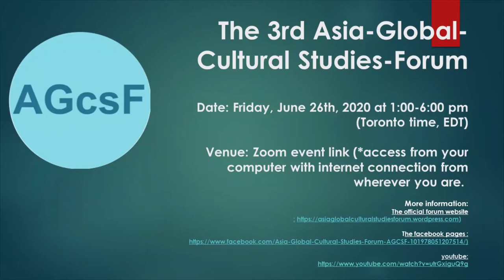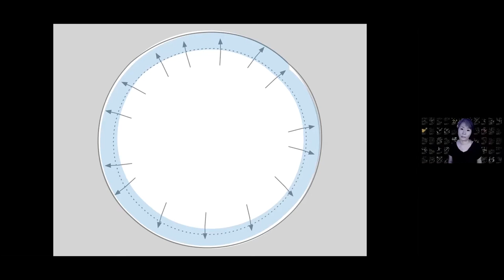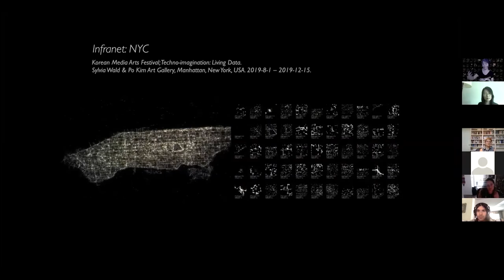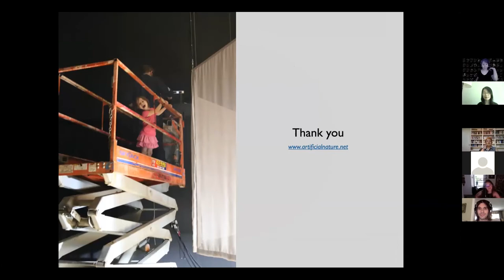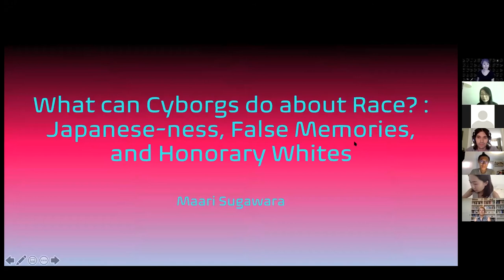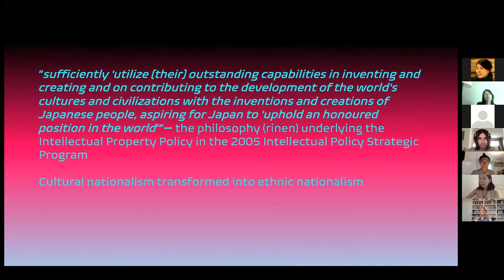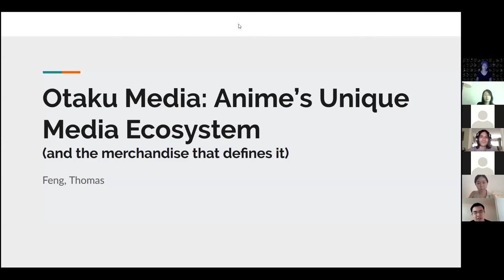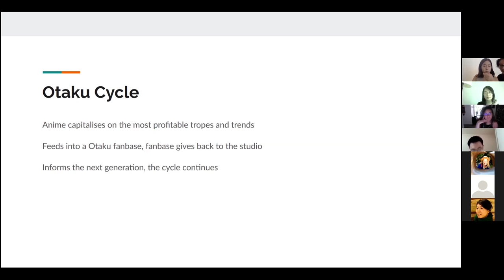The 3rd AGCSF, June 26th, 2020 @ Zoom 1/3 (unedited) - Haru Ji, Maari Sugawara, Feng Tianchang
Asia-Global-Cultural-Studies-Forum (AGCSF) is a forum of a lively discussion of Asia and Asia Global-related art, design, culture, media, creative strategy, and research.

The 3nd AGCSForum
Date: Friday, June 26th, 2020 at 1:00-6:00 pm (Toronto time, EDT)
Venue: Zoom

Facilitated by professor Soyang Park (Liberal Studies, Graduate Studies)

3 tiers of presenters: Students, professors, and professionals

Participatory forum: Presenters, discussants, and the audience

*Everyone is welcome to participate in this forum/become a presenter in future events.

*AGCSF does not support any form of ethnocentric or regional chauvinism or hegemonic nationalism unfit for our vision for the future. It solely focuses on promoting cosmopolitan learning and exploration of cultures and multi-directional decolonization.

*AGCSF supports the emergence of other cosmopolitan research groups and fora at OCAD U - based a non-hierarchical and non-exclusionary notion of regional, national, ethnic, and cultural identities.

Also check out our youtube channel for our inauguration forum on May 17th (unedited experimental 2-channel montage video)

List of Presentations:

Opening remarks (by Dr Soyang Park), Notes on the first Online AGCSF in an Era of the Global Pandemic and continuing Violence

Part I
Dr. Haru Ji (Professor of DPXA & Digital Futures, OCAD U), “Artificial Nature: Endless Current”
Presentation: 00:14:24
Q&A: 00:42:07

Maari Sugawara (Interdisciplinary Master's in Art, Media and Design (IAMD), OCAD U ), “What can Cyborgs do about Race? : Japanese-ness, False Memories, and Honorary Whites”
Presentation: 01:12:51
Q&A: 01:33:36

Feng Tianchang (Digital Futures, OCAD U), "Otaku Media: Anime, Merchandise, and Consumption"
Presentation: 1:43:39
Q&A: 02:00:55

* Presentations and Q and A of the forum are unedited.
Footage editing: Maari Sugawara